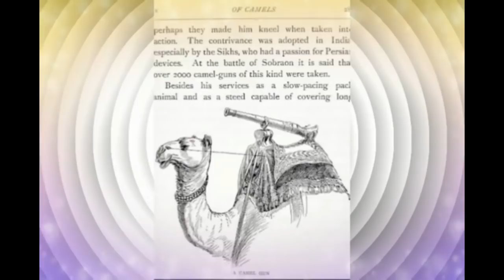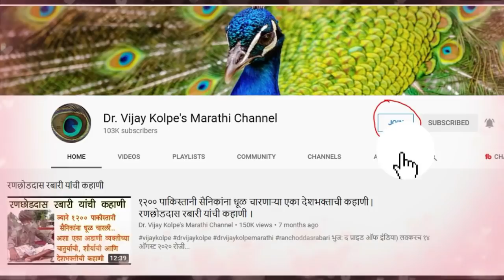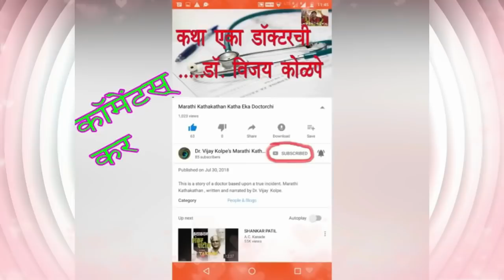रायगडाचा पाडाव करून महाराणी येसूबाई आणि शाहुराजांना कैद करणारा झुल्फिकार खान कसा मेला ??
9. चौथ नहीं, हम मौत देंगे | औरंगझेबाचा बांगड्यांचा आहेर | सेनापती संताजी घोरपडे आणि मरहमत खान | Santaji